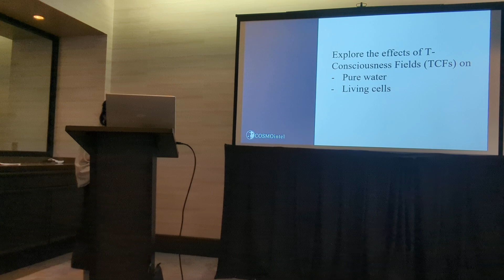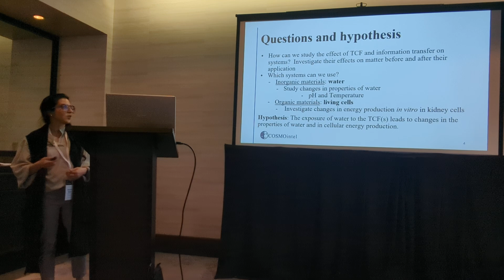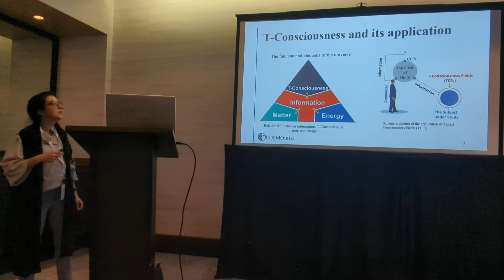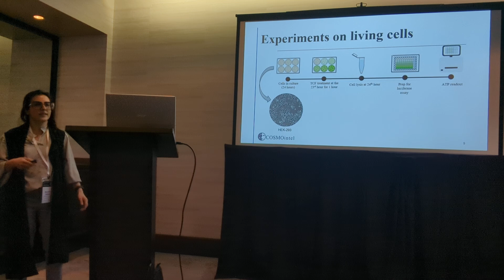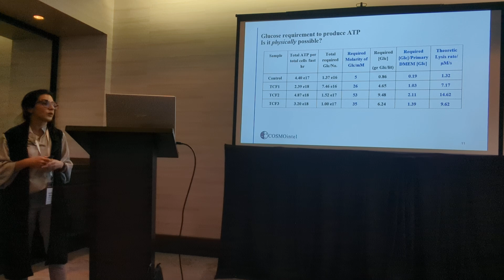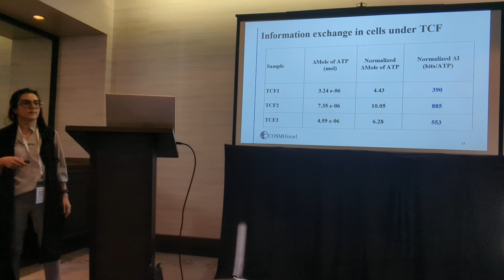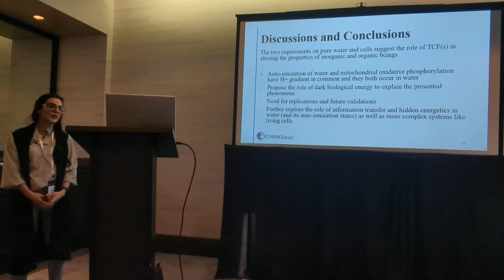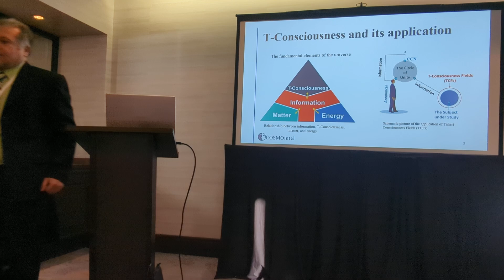2- TSC 2024 - Experimental Evidence of Biological Dark Energy and Transfer of Information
Experimental Evidence of Biological Dark Energy and Transfer of Information Based on Mohammad Ali Taheri’s Theory

Presented by Noushin Nabavi